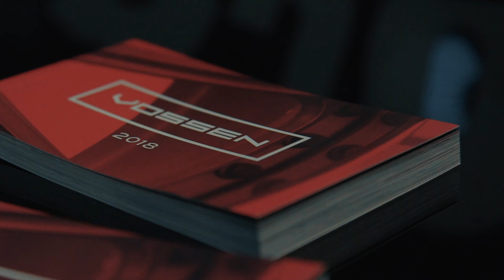Prestige Wheel Centre exhibits at the Autosport International show UK Liberty Walk x Vossen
We recently exhibited for the first time in collaboration with Vossen Wheels as their UK distributors at the Autosport International show for 2019. A few snippets of our stand and demo cars can be seen here.